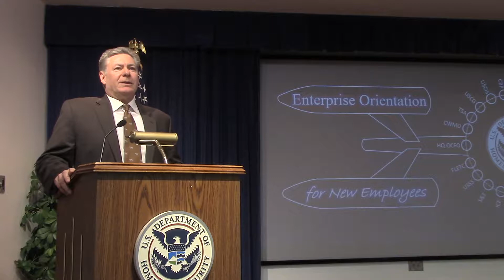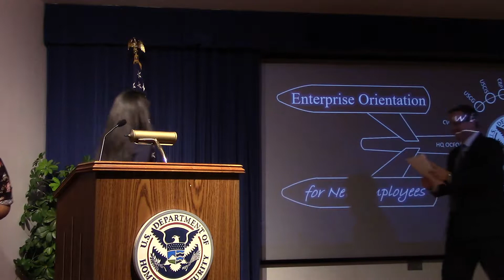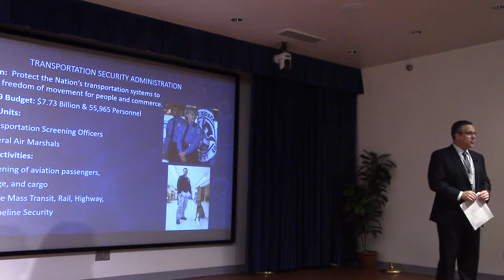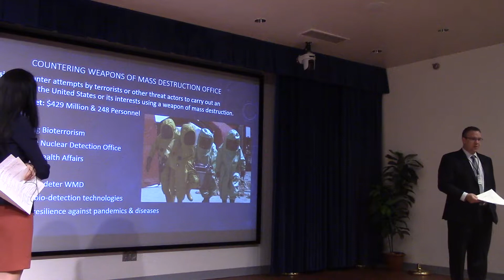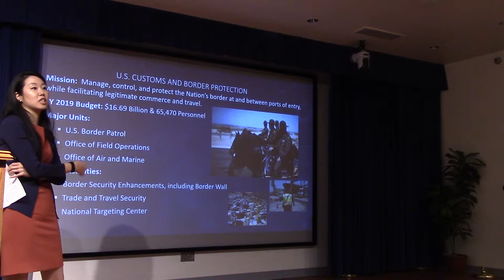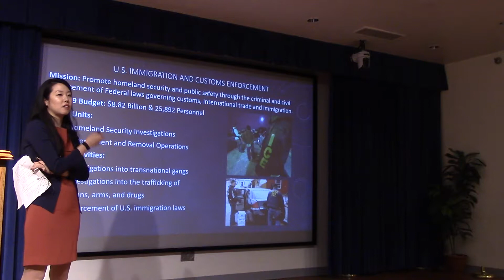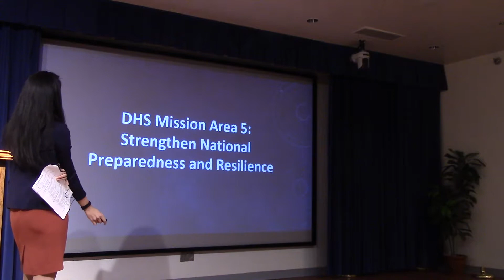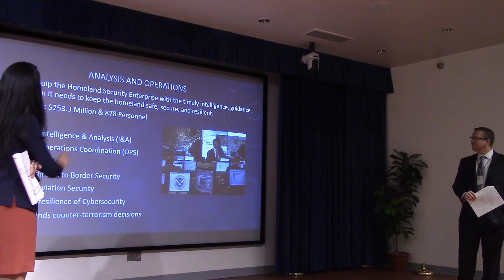Opening remarks and overview